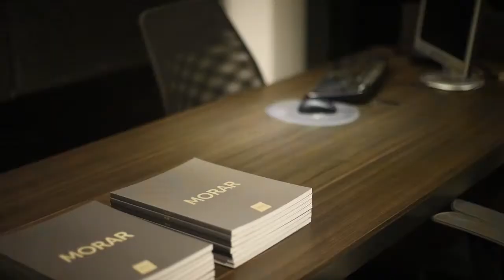[Persona] A inauguração do novo showroom SCA Recife